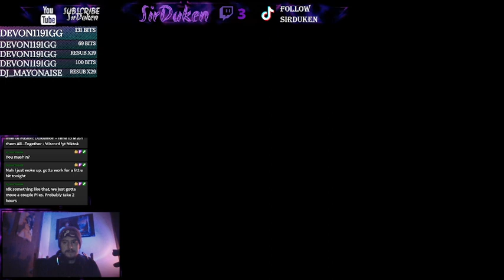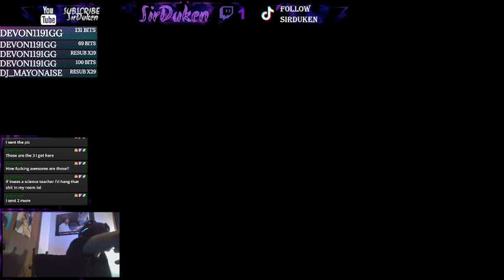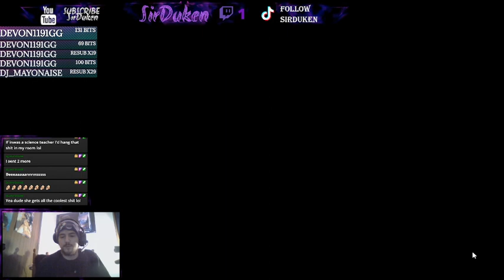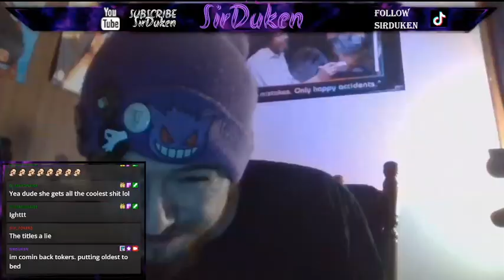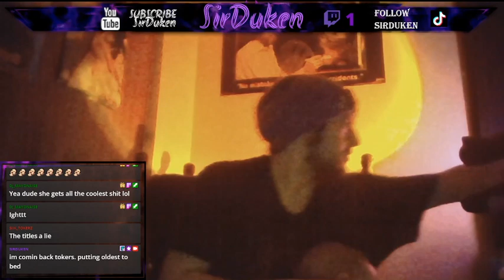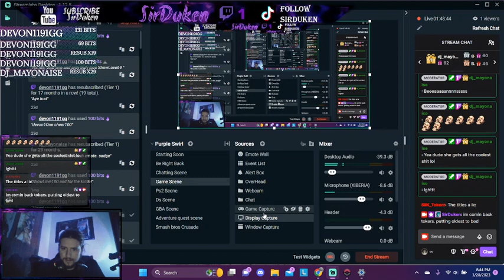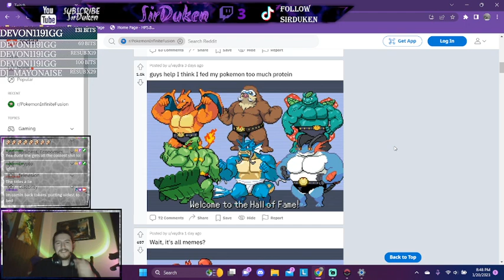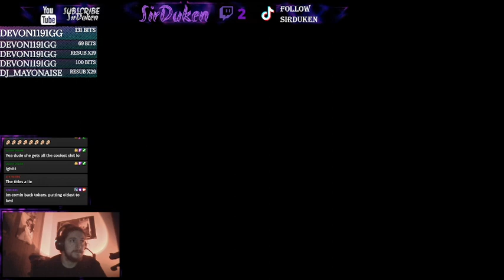Dukiemon - Time to Mash them All...Together - !discord !yt !tiktok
3/20/23 stream.  Mighty morphing time!